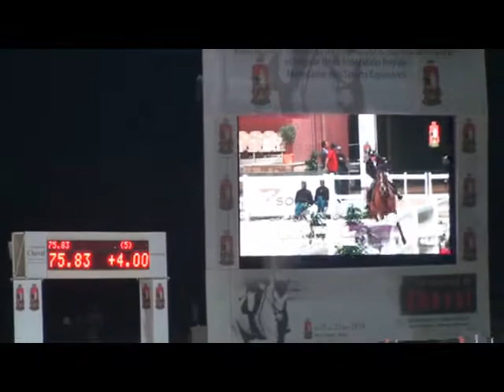YASMINE ZERRAD S CHEVAL 2014 2